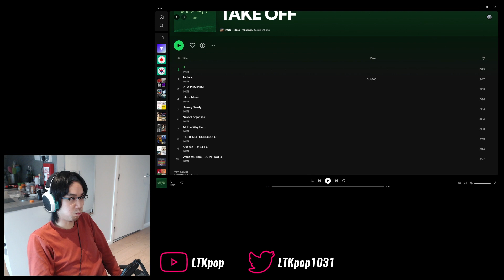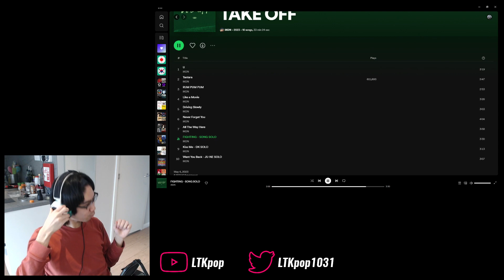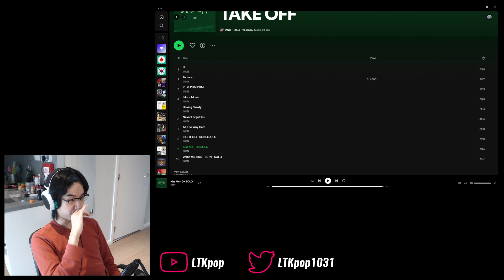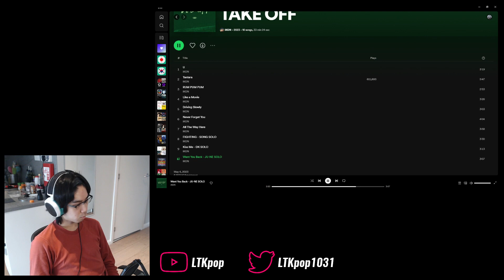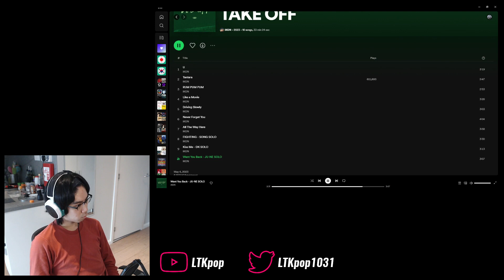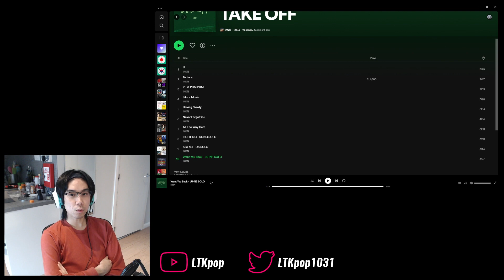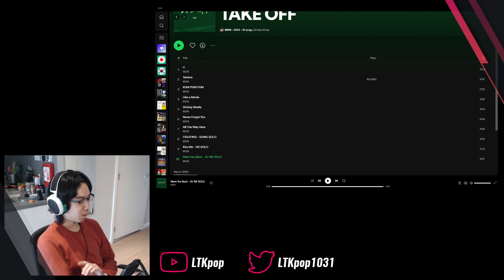iKON (아이콘) - 'Take Off' Album First Listen & Reaction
The party only got started with 'U', so let's keep it rolling...

0:00 Intro
2:22 'RUM PUM PUM'
7:15 'Like a Movie'
12:18 'Driving Slowly'
17:29 'Never Forget You'
22:58 'All The Way Here'
29:11 'FIGHTING'
34:50 'Kiss Me'
40:11 'Want You Back'
46:01 Final thoughts